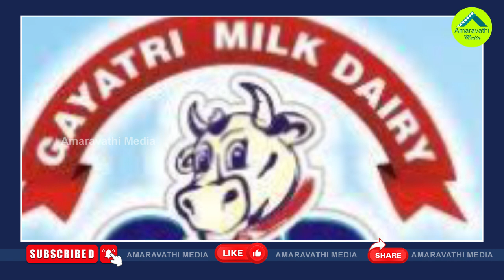సీమలో జగన్ వ్యూహం..పరిటాలపై భానుమతి పోటీ| Gangula Bhanumathi Likely To Contest On Paritala Sunitha